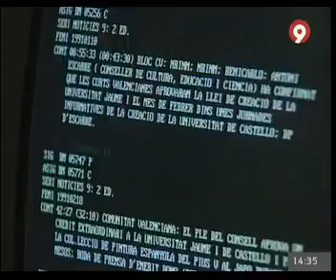RTVV - Canal 9 | Noticies Nou - Día del patrimonio audiovisual - 27.10.2012